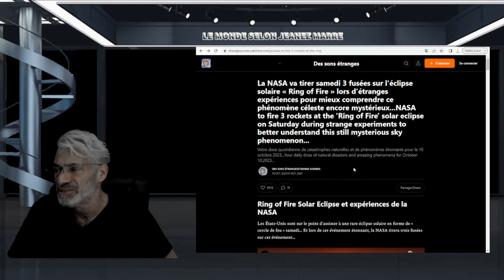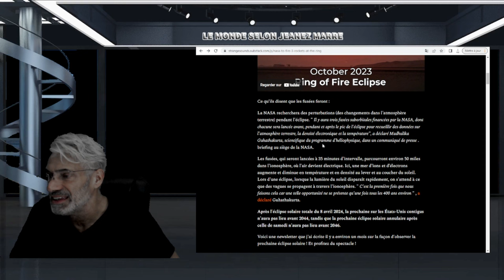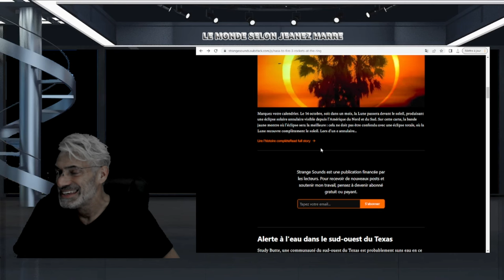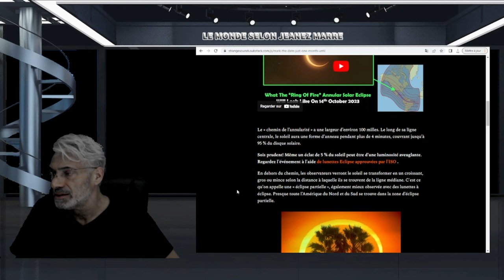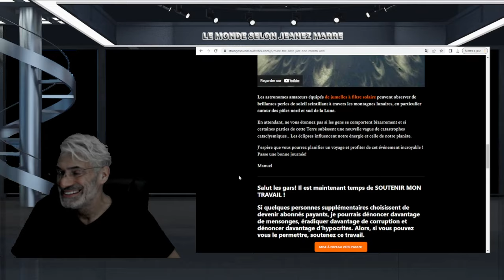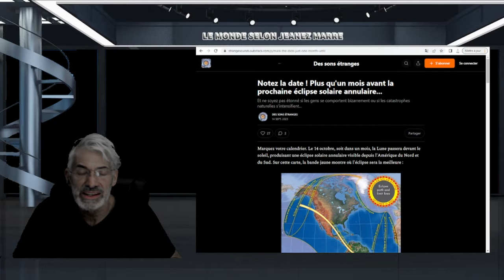DERNIÈRE HEURE; RETENEZ CETTE DATE 14 OCTOBRE L'AMÉRIQUE DU NORD ET DU SUD SERONT SANS SOLEIL